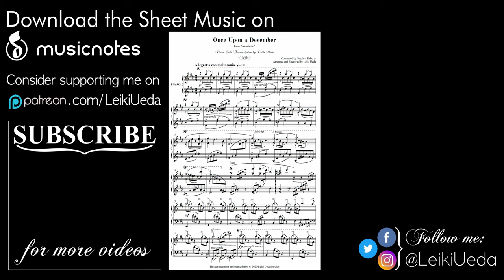Anastasia: Once Upon a December - Epic Piano Solo | Leiki Ueda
Sound engineering, mixing and mastering done by my fellow artist Daniel Tan

This video is made possible by my dearest patrons;
"Once Upon a December" is a song from the 1997 Fox Animation Studios film Anastasia. The song was nominated for a Golden Globe Award for Best Original Song. The song and its lyrics are heard three times through the course of the story, twice as a lullaby, and once as a complete song with a bridge. The lullaby is heard first during the film's prologue (performed by Angela Lansbury as the Dowager Empress Marie, and Lacey Chabert as the young Grand Duchess Anastasia Nikolaevna of Russia) then as an a cappella version toward the end of the film when the Dowager Empress and the adult Anastasia are reunited (sung by Lansbury, and Liz Callaway as Anastasia). Callaway also sings the complete version (which does not include the lullaby lyrics) during the film's second act. A pop version with vocals by country singer Deana Carter was also featured on the film's soundtrack and was released as a music video.